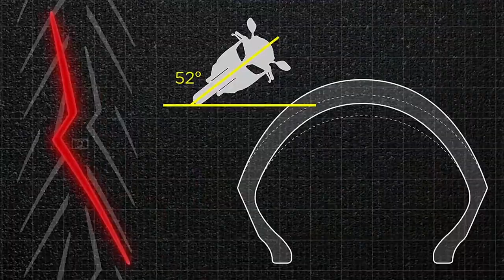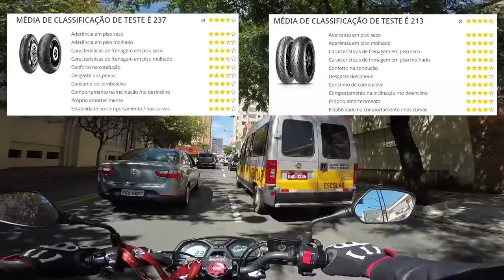PIRELLI DIABLO VS PIRELLI ANGEL GT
Comentando sobre o Pirelli Diablo e o Angel GT